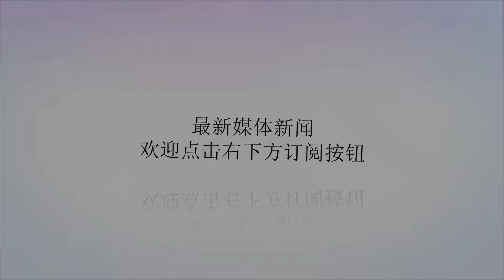卡佩拉很尴尬，同是中锋并且还比自己强，他却白菜价续约球队！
谢谢！随着大鱼们纷纷确定下家，自由市场已经基本回归平静，由于很多球队薪资空间紧张，今年的受限制自由球员市场并不景气，很多球员都因此吃了亏，比如卡佩拉，斯玛特，胡德等人。此前有消息称，卡佩拉与火箭的谈判陷入了僵局，因为火箭的报价并不能让卡佩拉满意，而其他有意卡佩拉的球队也未能提供更高的价格。所以卡佩拉准备考虑火箭提供的资质报价，也就是470万美元再打一年，然后明年夏天以一个完全自由球员的身份重新试水自由市场。这个做法也不是没有风险，万一下赛季数据不好，还是难签到大合同。由于卡佩拉上赛季表现不错，常规赛场均能够砍下13.9分10.8篮板的两双数据，所以卡佩拉希望能够得到一份顶薪长约，而现在的火箭显然给不出。而在今天早些时候，根据NBA记者woj的报道，中锋努尔基奇4年4800万续约开拓者，其中第四年部分保障。这下就很尴尬了，努尔基奇上个赛季表现同样出色，场均上场26.5分钟，拿到14.3分9.0篮板1.8助攻1.4盖帽，价格却出奇地便宜，可以说是白菜价了。卡佩拉有着自己的优势，吃饼协防护框能力都不错，但自主进攻能力相对差点，而努尔基奇不仅有着一般中锋需要的一切，自主进攻能力也还不错，整体实力要强于卡佩拉。如今他白菜价续约开拓者，无疑给卡佩拉施加了一层压力，不知道饼皇最终会如何选择。